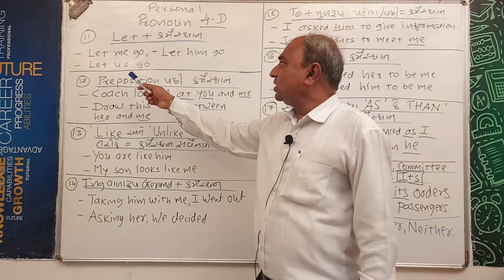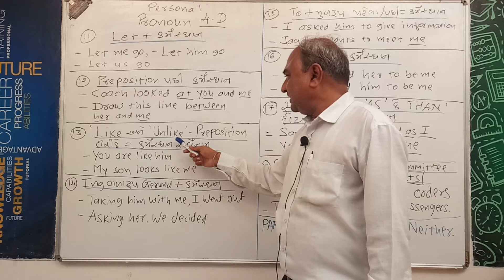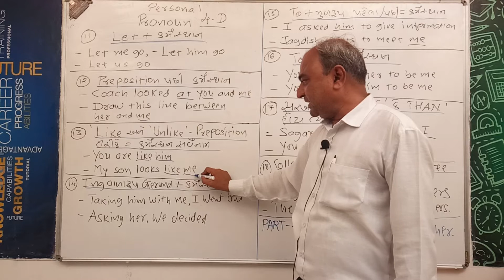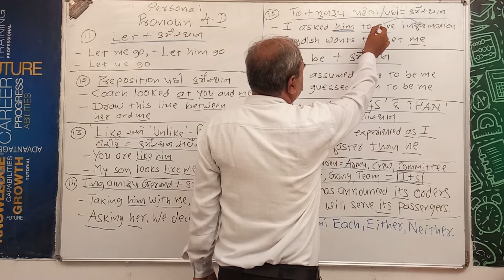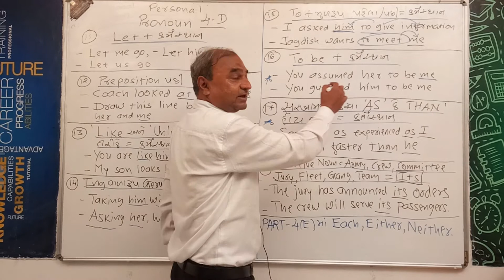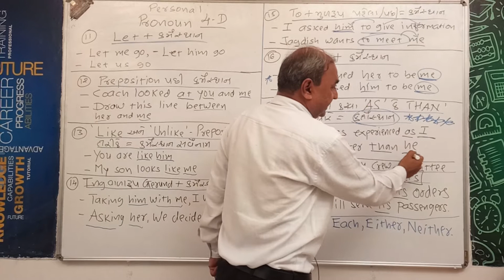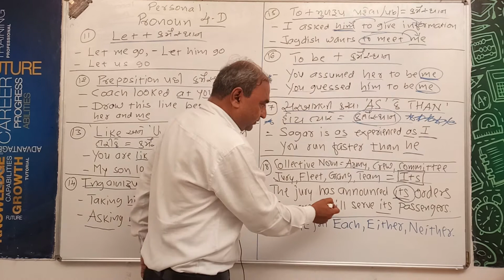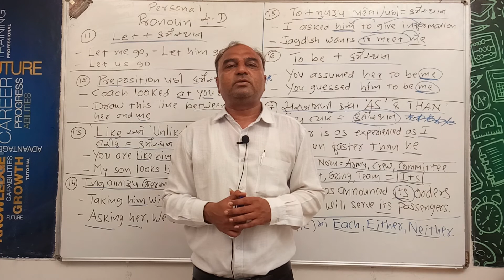PERSONAL PRONOUN PART OF SPEECH PART 4(D) Balaji ACT HITESH BHATT